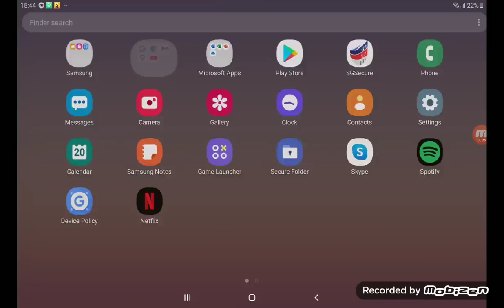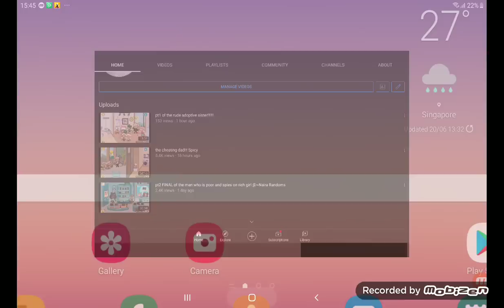pt2 FINAL of theride asopted sister!!!!